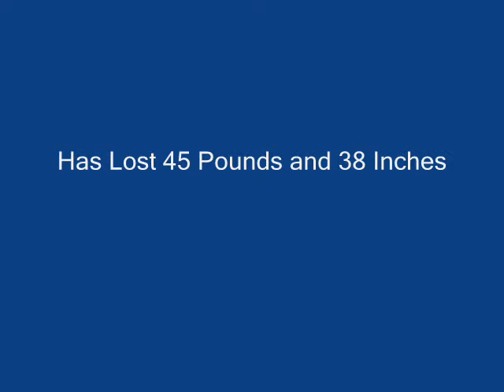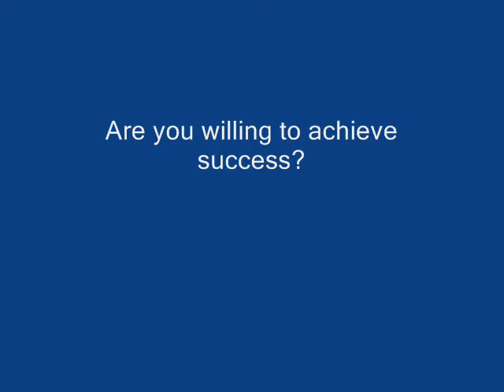45 pounds and 38 inches of Fat Loss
Daniella Samulewski has lost 45 pounds and 38 inches of FAT